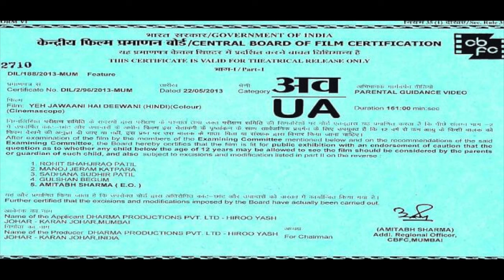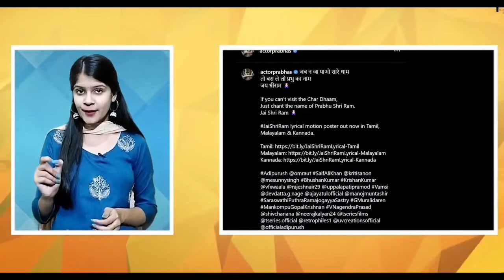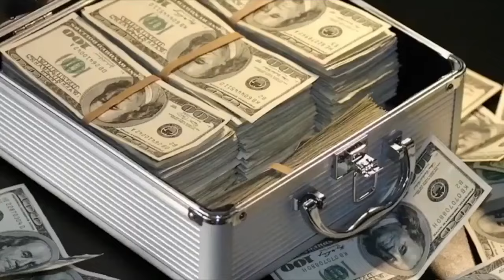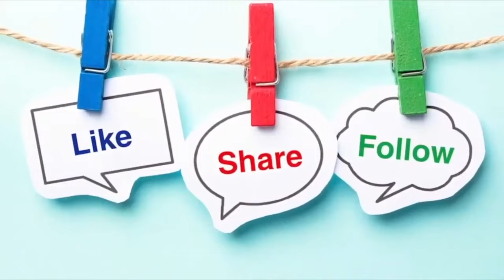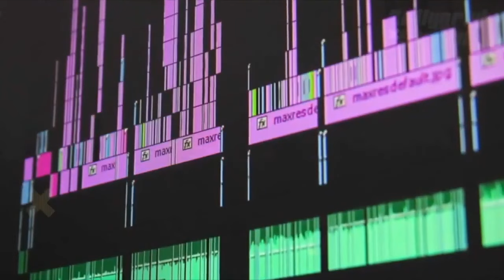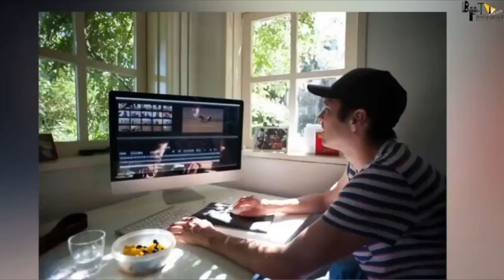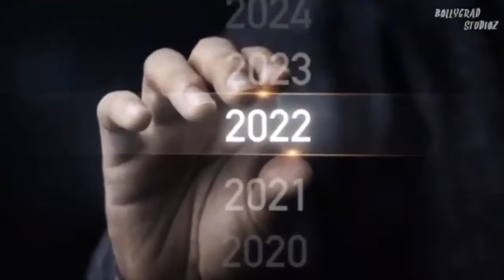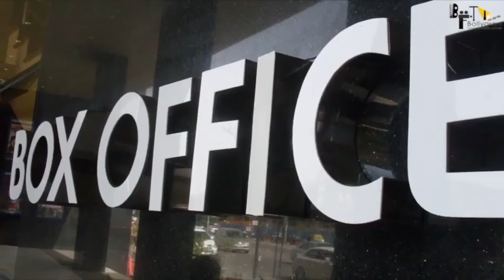Adipurush : Full Movie facts HD 4K | Prabhas | Kriti Sanon |Om Raut |Saif Ali Khan |T-Series Films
Adipurush is an upcoming Indian mythological film directed by Om Raut and produced by T-Series Films and Retrophiles. It is shot simultaneously in Telugu and Hindi languages. Based on the Hindu epic Ramayana, Adipurush stars Prabhas as Lord Rama, Kriti Sanon as Sita, and Saif Ali Khan as Ravana.
Release date: 11 August 2022 (India)
Director: Om Raut
Production company: T-Series
Music director: M. M. Keeravani
Producers: Om Raut, Bhushan Kumar, Krishan Kumar

Cast
Parbhas
Kriti Sanon
Director
Om Raut
M.M. Keeravan
Sachet Tandon
Parampara Thakur

Must watch -